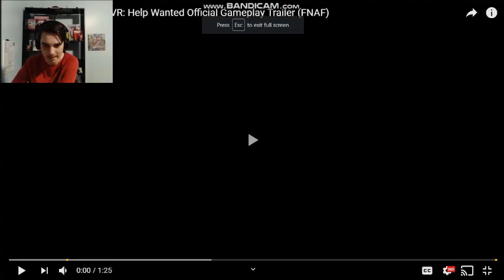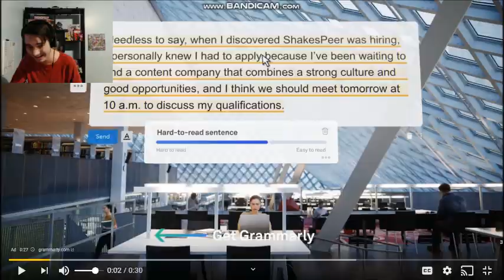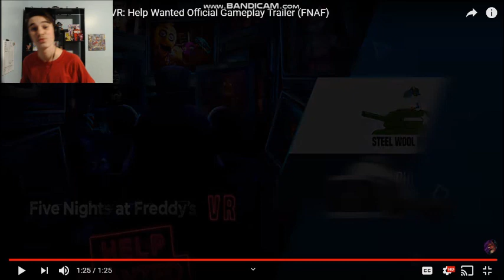FNAF VR: HELP WANTED TRAILER REACTION & ANALYSIS!!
In today's video (with help from FusionZGamer) we react to and analyze the new trailer for Five Nights at Freddy's VR: Help Wanted!